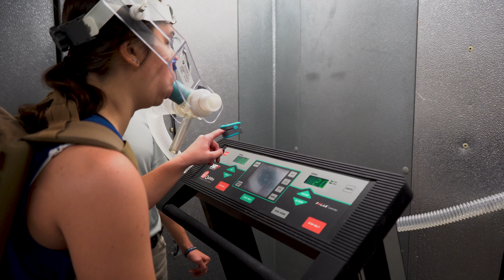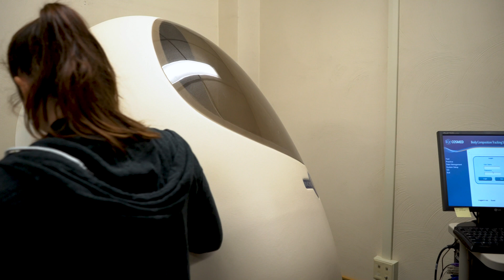Welcome to IUP Exercise Science!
The Exercise Science programs at IUP prepares students for a variety of careers—at the graduate and undergraduate levels—in allied health, clinical settings, fitness, and sport-specific performance. Graduation from this program will provide students with the opportunity to work in some of the fastest growing job markets in the country, and to prepare for advanced degrees and certifications in a variety of health and fitness organizations, including the American College of Sports Medicine and the National Strength and Conditioning Association.

This video provides a snapshot of the IUP Exercise Science program, showing various aspects of classes and labs that make up the program and showing students in action.